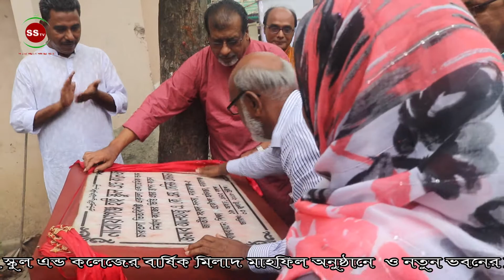শিক্ষাঙ্গনের নতুন ভবনের ভিত্তি প্রস্তুর স্থাপন উদ্বোধন করেন - সেলিম ওসমান ।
নারায়ণগঞ্জ হাই স্কুল এন্ড কলেজের বার্ষিক মিলাদ মাহফিল অনুষ্ঠানে  ও নতুন ভবনের ভিত্তি প্রস্তুর স্থাপন
 উদ্বোধন করেন নারায়ণগঞ্জ -৫ আসনের সাংসদ সদস্য এ.কে.এম সেলিম ওসমান ।